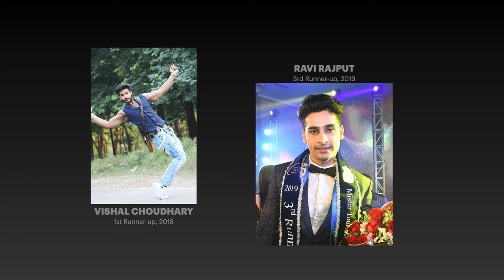Asian Countries' Rankings in MISTER TOURISM AND CULTURE INTERNATIONAL (2018-2019) Runners-up/Winners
These are the rankings of Asian countries in Mister Tourism and Culture Universe from 2018 to 2019 according to runners-up and winners.